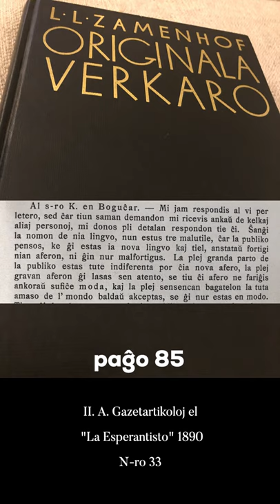Zamenhofa Medito 318 + Antaŭmedito 168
Ĉu oni povas daŭre paroli pri l' amaso de l' mondo? Ĉu l' amaso sekvas blinde la modon?